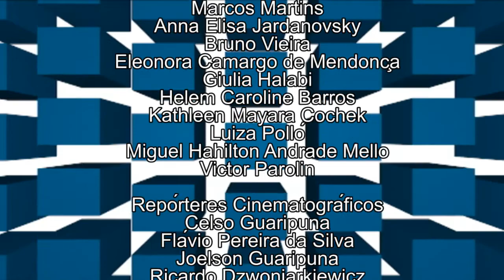Vocação | Administração (01/07/2015)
No Vocação desta semana vamos falar sobre o curso de Administração!
Gerenciar recursos, aliar empreendedorismo e sustentabilidade, planejar e desenvolver estratégias para tomar boas decisões. Essas são algumas das funções desse profissional.

Durante sua formação, o aluno estuda todos as áreas de uma empresa, vendo a melhor forma de gerenciar cada uma delas.

Conheça mais sobre este curso na íntegra da edição!